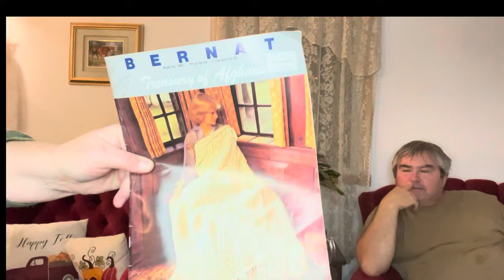We Have A Double Thrift Store Haul for Y'all - 379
I appreciate each and every one of your for supporting my Channel 🦩
Caroline 🦩

Artist:   Friends Kevin and OJ